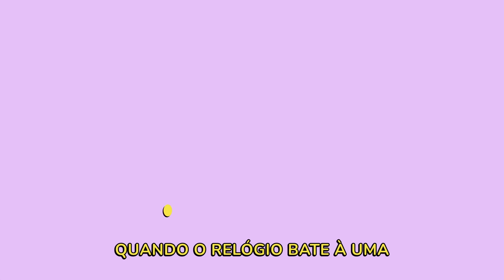Canções de Halloween | Bob Zoom | Vídeo Infantil Musical Oficial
Entre no espírito do Halloween com Bob Zoom! Nesta coletânea assustadoramente divertida, as crianças vão se encantar com músicas temáticas e a turminha fantasiada. Prepare-se para uma celebração cheia de risadas e muita diversão.

Bob Zoom é uma formiguinha azul divertida e charmosa, estrela de uma série de histórias e vídeos musicais infantis, cantados em inglês, português e espanhol, que brinca e vive aventuras com sua turma.

Em seus vídeos, o personagem estimula brincadeiras infantis, promovendo a coordenação motora, a percepção visual, a concentração e a orientação espacial de forma lúdica e simples.

Músicas:

00:00 - Halloween
01:47 - Tumbalacatumba
04:07 - Five Little Pumpkins